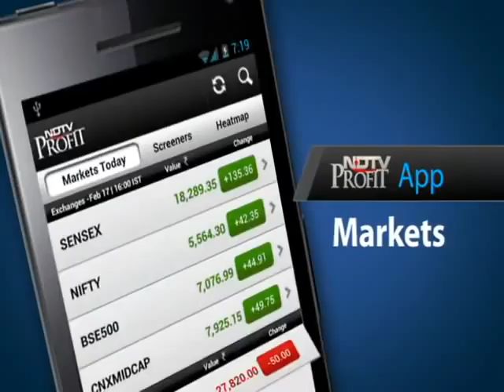Go crystal crazy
I'm Too Sexy For My Shoes: From your clothes to your hair and your nails, we show you how you can bling it up just right this season.